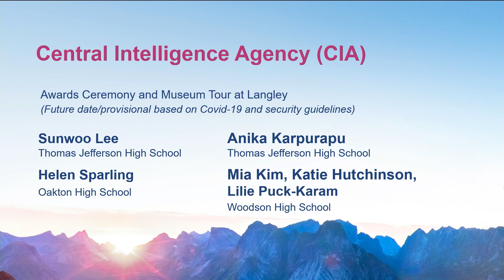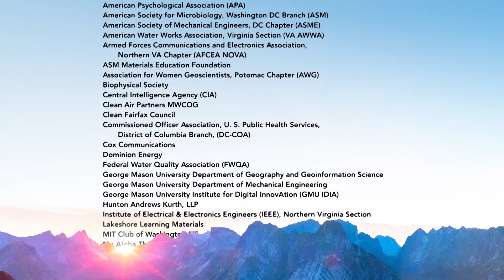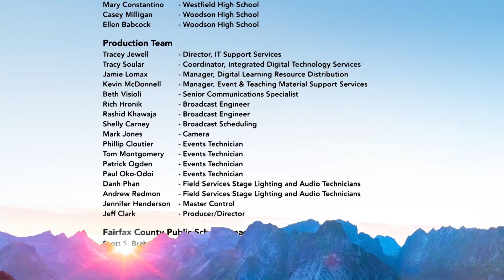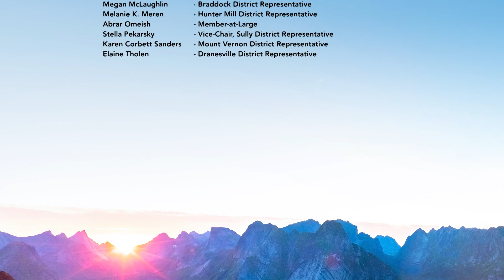66th Annual Fairfax County Regional Science & Engineering Fair Awards Ceremony